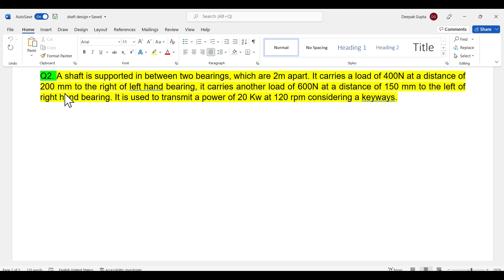Numerical 2 shaft Design Machine Design by Deepak Gupta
Q2. A shaft is supported in between two bearings, which are 2m apart. It carries a load of 400N at a distance of 200 mm to the right of left hand bearing, it carries another load of 600N at a distance of 150 mm to the left of right hand bearing. It is used to transmit a power of 20 Kw at 120 rpm considering a keyways.